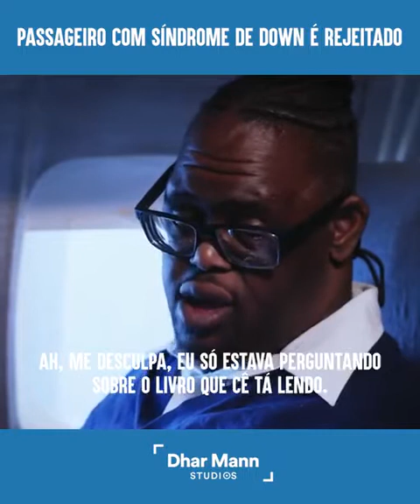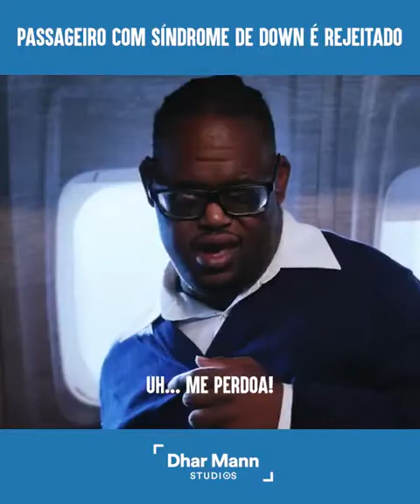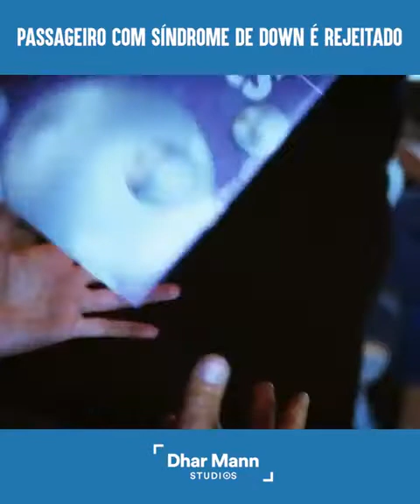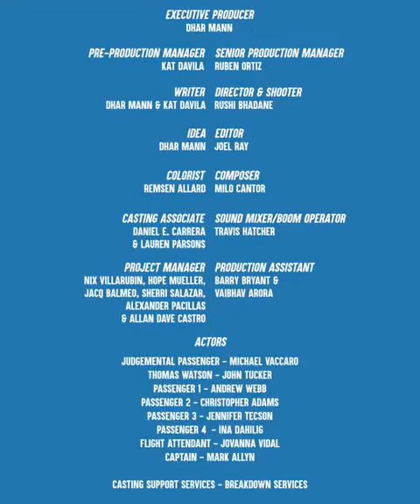6 de março de 2022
Vídeo de angelim02021948